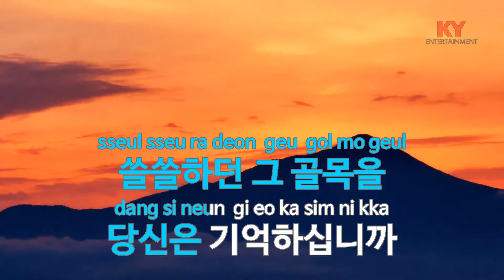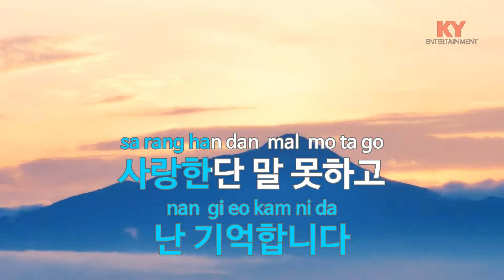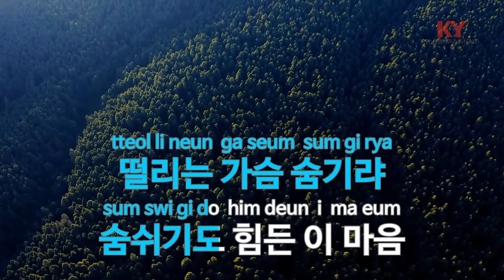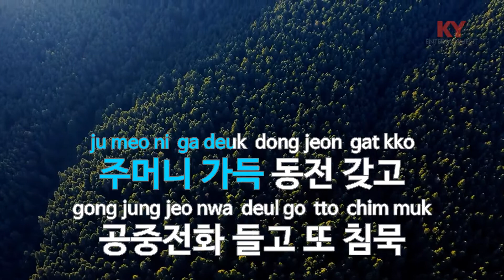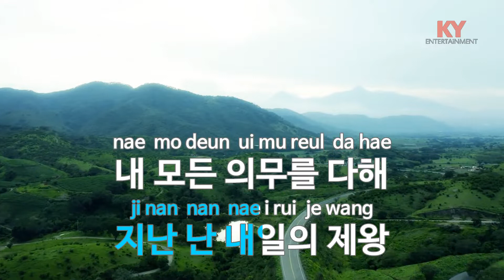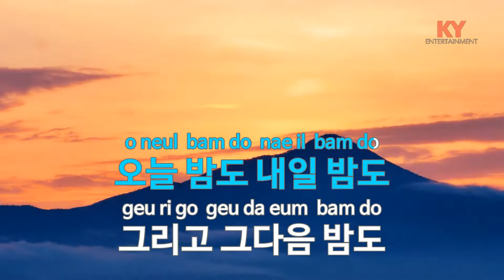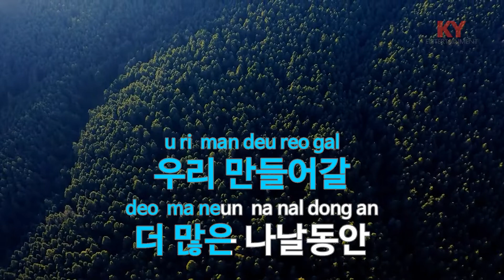[KY ENTERTAINMENT] 나의 옛날 이야기 - 조PD (KY.45351) / KY Karaoke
★ 곡 정보 ★
번호 : 45351
제목 : 나의 옛날 이야기
가수 : 조PD
작사 : 조PD,조덕배
작곡 : 조PD,조덕배

Copyrightⓒkeumyoung